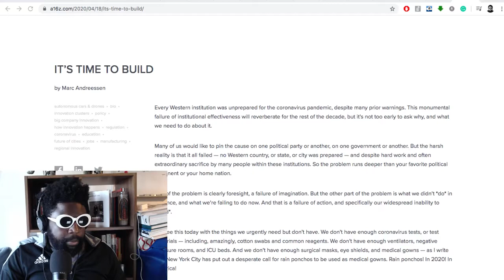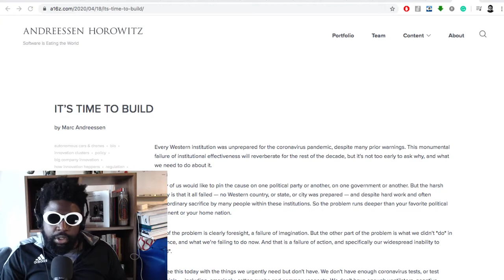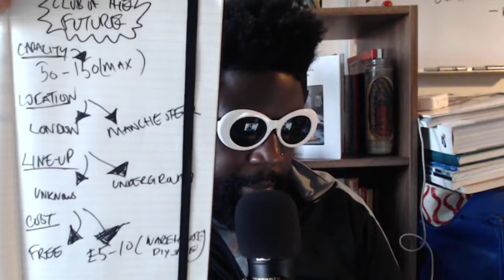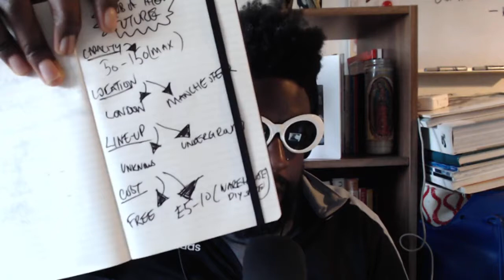My Post-Coronavirus Idea For Nightclubs